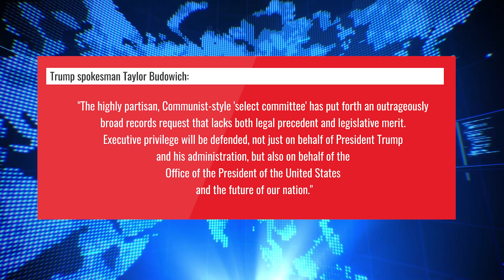Trump issues frantic response to pending release of Jan. 6 records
The White House will most likely release information about the actions Donald Trump and his aides took during the Jan. 6 attack on the U.S. Capitol over the former president's objections.

Trump intends to claim "executive privilege" to block information from the House select committee investigating the insurrection, but lawmakers argue that's not relevant as they look into the twice-impeached one-term president's actions leading up to the attack -- and as they unfolded, reported the Washington Post.

"It's not really relevant because there's no president involved — there's no such thing as a former president's executive privilege," said Rep. Jamie B. Raskin (D-MD), a constitutional law scholar who serves on the committee. "That's extremely dilute and not really relevant."

A spokesman for President Joe Biden called the Capitol riot "a dark stain on our country's history" and pledged a thorough investigation to ensure nothing like that ever happens again, while a Trump spokesman issued a frantic response.

"The highly partisan, Communist-style 'select committee' has put forth an outrageously broad records request that lacks both legal precedent and legislative merit," said Trump spokesman Taylor Budowich in a statement. "Executive privilege will be defended, not just on behalf of President Trump and his administration, but also on behalf of the Office of the President of the United States and the future of our nation."